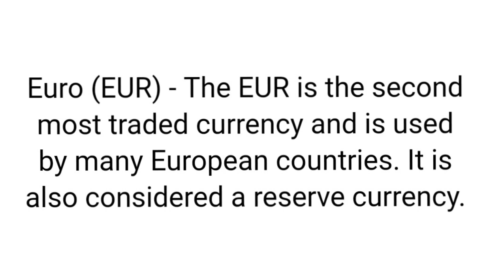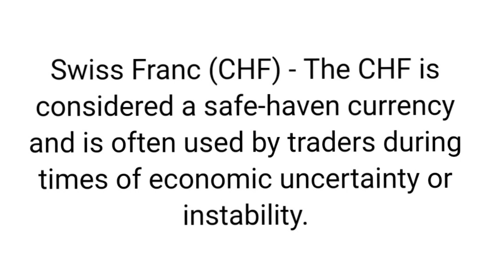Best Currencies for Trading / Five best currencies for trading